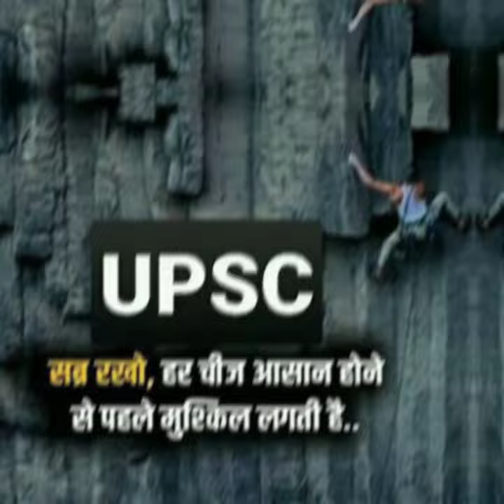UPSC motivation 🚓👑✍️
# bhojpuristatus
khan sir motivationalspeech
khanewalakhujamat mc stan